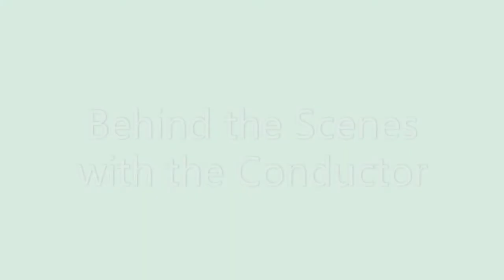Behind the Scenes with the Conductor - What Does the Conductor do?